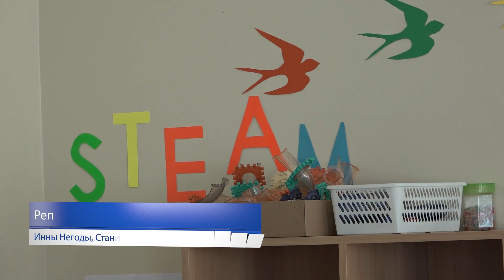Детсад «Gintarėlis»: проект STEAM поможет взрастить пытливые умы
висагинские детские сады готовятся работать по проекту STEAM, название которого является аббревиатурой английских названий Наука (Scence), Технология (Technology), Инженерия (Engeneering), Искусство (Art)  и Математика (Mathematics).

Мы уже рассказали о детских садах «Auksinis gaidelis» и «Auksinis raktelis», которые в рамках проекта STEAM выбрали искусство и математику, а теперь познакомим с планами детсада «Gintaėlis», о которых нам рассказала директор Аушра Шилейкене.